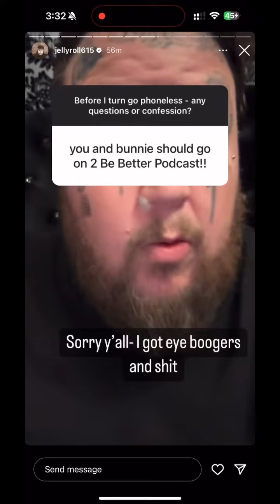This Just Happened! @JellyRoll Can't Wait.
Looking to advertise on our YouTube, Streaming Services, or TikTok? Contact the dynamic duo behind the 2 Be Better Podcast for an engaging promotional opportunity. Their entertaining and informative content, reaches a wide audience across multiple platforms.

📅New Episodes:
Podcast Premieres - Mondays 11AM EST.
LIVE Email Reads – Wednesdays @11AM EST
Ruminations and Revelations – Fridays @ 9 AM EST.
Sunday Night Hot Topics - Sundays @ 6pm EST